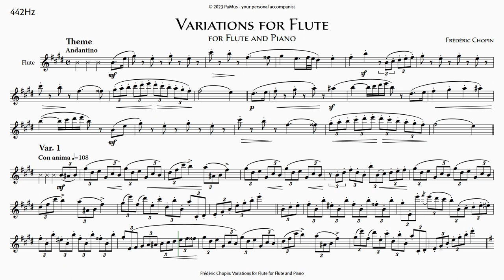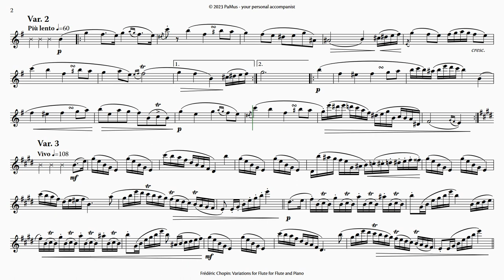Frédéric Chopin: Variations for Flute - Piano accompaniment 442Hz